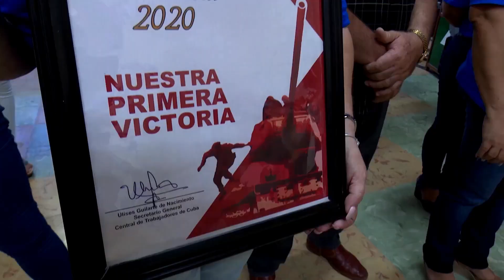Reconocen instituciones que aportan al desarrollo económico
En la provincia de Camagüey durante el Día Internacional de los Trabajadores, no faltó el reconocimiento moral oportuno a quienes aportan con eficiencia al desarrollo económico y social del país.

Aun con la compleja situación epidemiológica generada por la COVID-19, las motivaciones fueron muchas para celebrar y continuar apoyando el proyecto social cubano.